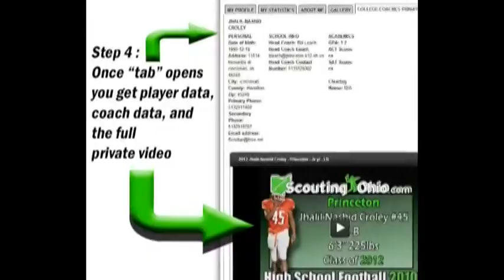2014 Curtis Brunson - Farmington - Sr yr - DB/WR#2 - GM1-4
2014 Curtis Brunson - Farmington - Sr yr - DB/WR#2 - GM1-4